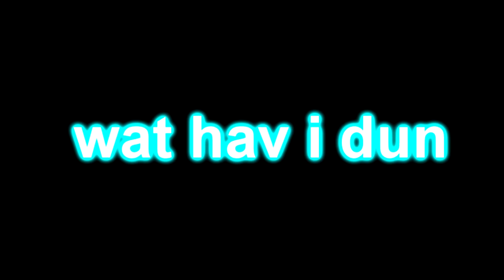Veg Replace Tennis BFDIA 3 Round 5